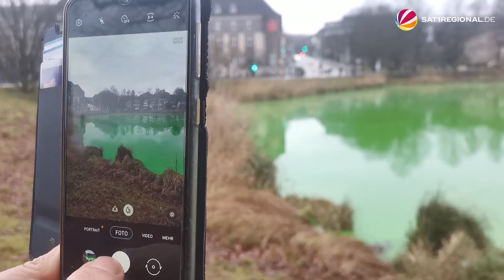Rohrbruch sorgt für kalte Wohnungen und grünes Wasser in Kiel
Nach dem Bruch einer Fernwärmeleitung werden seit dem Montagnachmittag wieder rund 500 Haushalte mit Wärme und heißem Wasser versorgt. Ursache für den Rohrbruch ist vermutlich eine Durchrostung. Für Aufregung sorgte die Verfärbung des Kleinen Kiels durch ausgetretenes Heizungswasser, dem von Stadtwerken grüner Farbstoff zur Erkennung von Leckagen beigemischt worden war.

Die grüne Farbe im Kleinen Kiel soll sich binnen weniger Tage wieder auflösen.